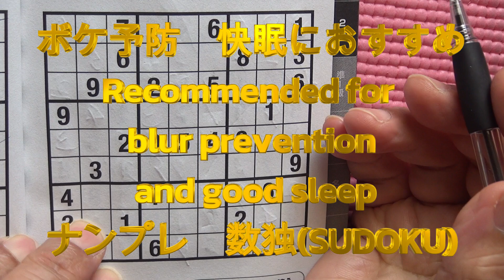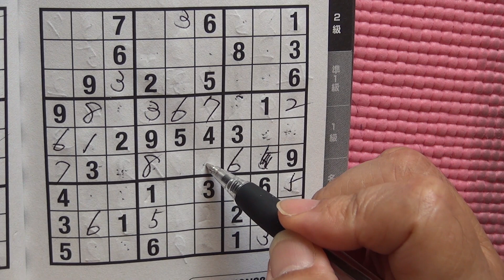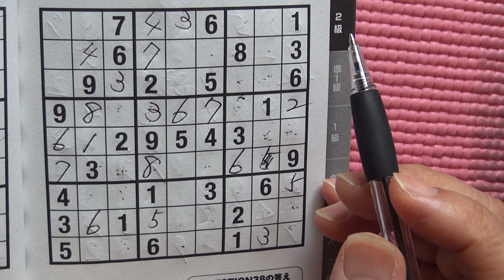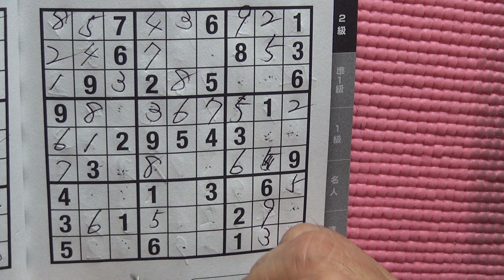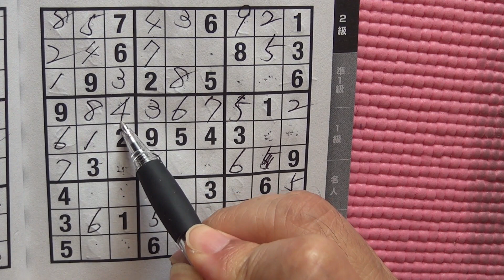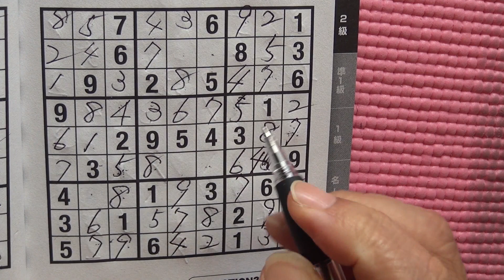Sudoku 数独ナンプレ धुंधली रोकथाम अच्छी नींद के लिए अनुशंसित for good sleepボケ予防 快眠におすすめ メモなし33